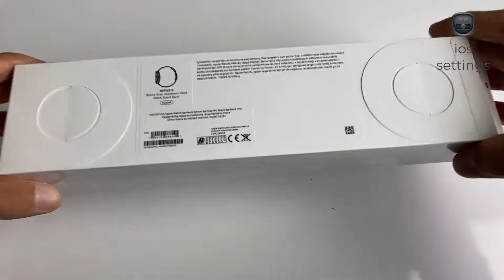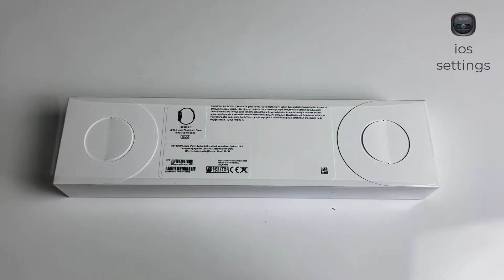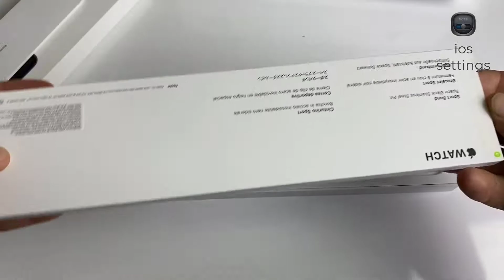Apple Watch 6 Satın almadan önce mutlaka Bilmeniz gerekenler !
eğer Apple Watch almaya karar verdiyseniz bunları mutlaka bilmeniz gerekir.
sonradan pişmanlık duymayın.
  video'daki ürün Apple Watch 6 44m dir.